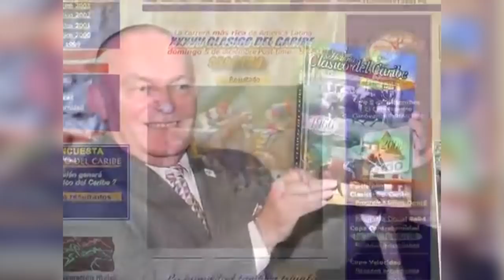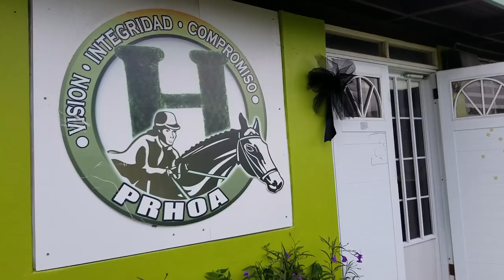Lionel Muller Fernández 1950-2018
Voz: Joe Bruno (Twitter @joebrunopr | Instagram @estudiohipicojb)
Edicion: Alberto Xtreme (Instagram @AXR787)